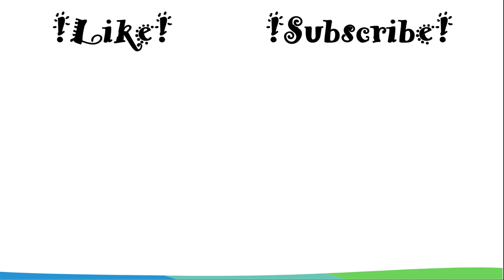Gdy śliczna Panna - kolędy na flet prosty